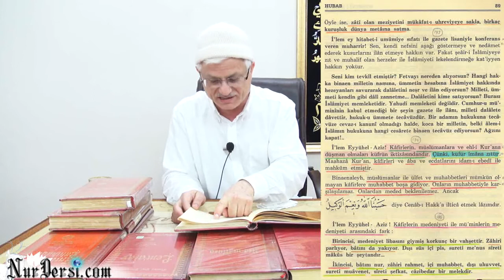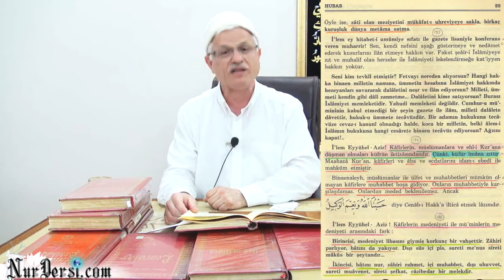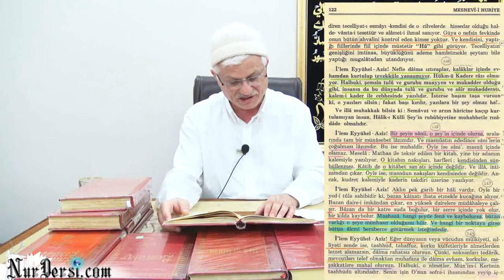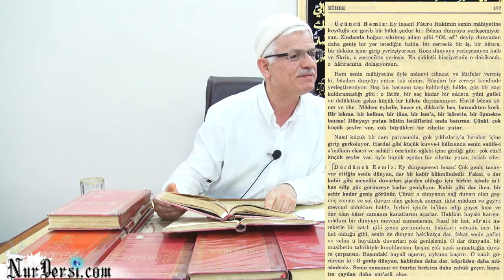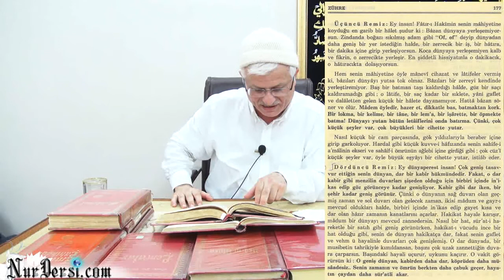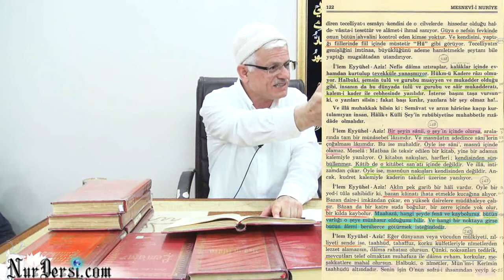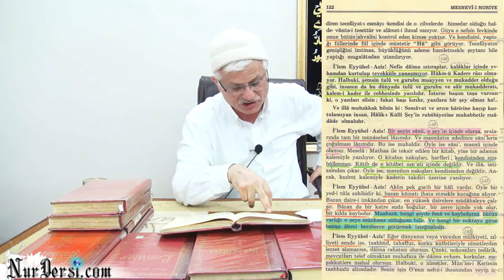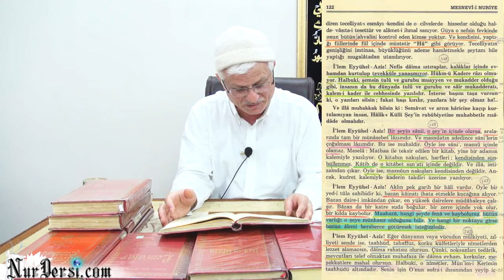Umûr-u Diniyede Müsamaha veya Teşebbühle Medenîlere Yanaşmayın